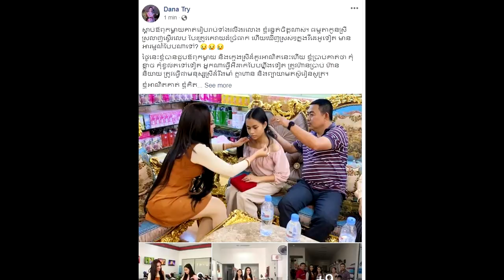ម្ចាស់ហាងពេជ្រ ទ្រី ដាណា បានជួបប្អូនស្រីត្រូវគេវាយហើយ! ទទួលបានខ្សែកពេជ្រ និងម៉ូតូមួយគ្រឿងថែមទាំង..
Hi all dear , this video I want to show you about Cambodia Hot News .ម្ចាស់ហាងពេជ្រ ទ្រី ដាណា បានជួបប្អូនស្រីត្រូវគេវាយហើយ! ទទួលបានខ្សែកពេជ្រ និងម៉ូតូមួយគ្រឿងថែមទាំង..

សូមអធ្យាស្រ័យ

ចំពោះការមិនបានតប ខំមិនបានគ្រប់គ្នា

Ms Socheata